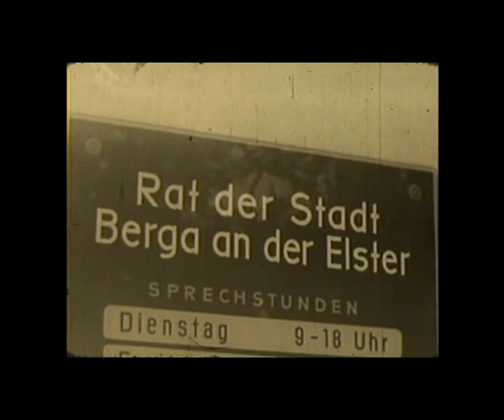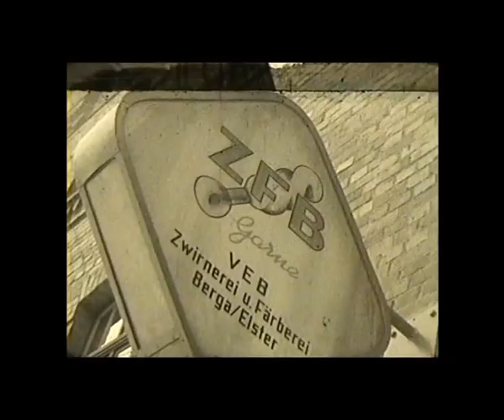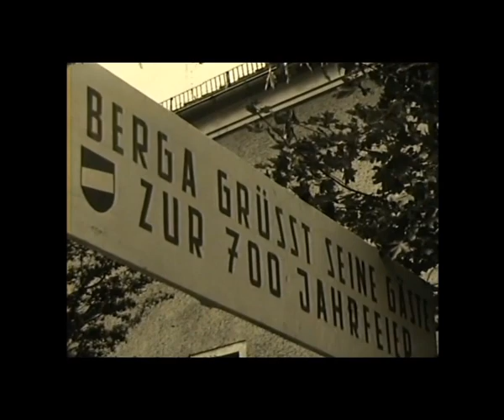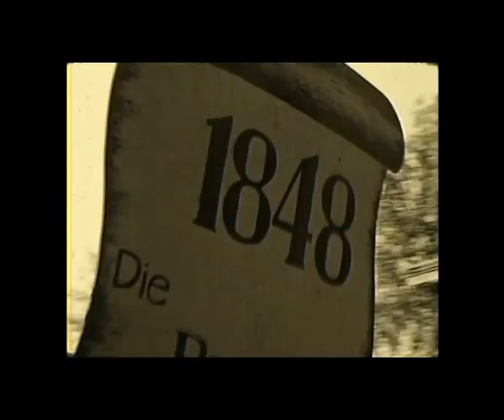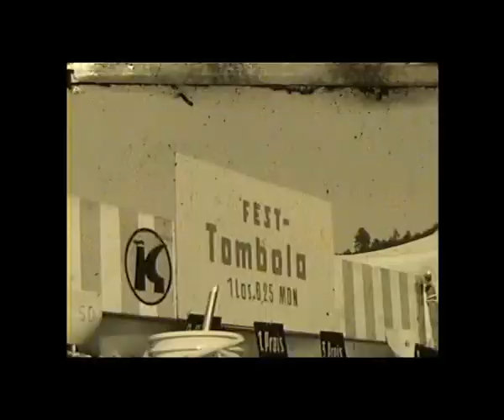Berga/Elster im Jahr 1966